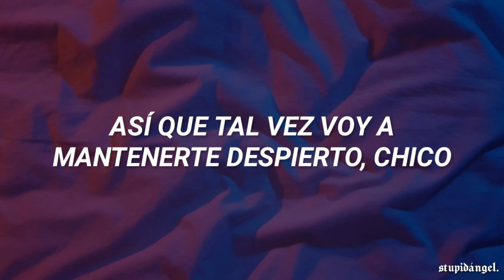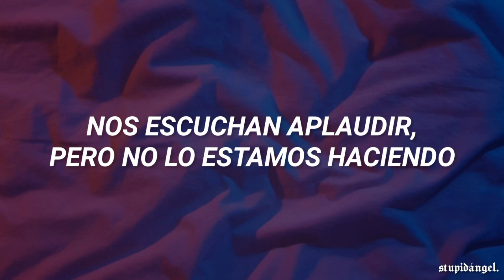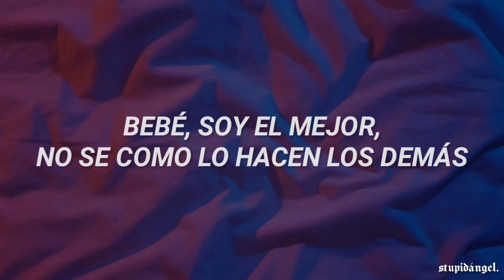Ariana Grande - 34+35 (Remix) ft. Doja Cat and Megan Thee Stallion [Español]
Ariana Grande ft. Doja Cat, Megan Thee Stallion - 34+35 (Remix)

¿Cantamos...?

I’ve been drinking coffee (I’ve been drinking coffee)
And I’ve been eating healthy (and I’ve been eating healthy)
Know I keep it squeaky, yeah (know I keep it squeaky)

34, 35 (yeah, yeah, yeah, yеah)
34, 35 (yеah, yeah, yeah, yeah)

Can we stay up all night fuck a jet lag
You bring your fine ass and over night bag
Add up the numbers or get behind that
Play and rewind that
Listen you’ll find that
I want that six nine without Tekashi
And I want your body
And I make it obvious
Wake up the neighbors
We got an audience
They hear the clapping
But we not applauding ’em
Six o’clock and I’m crushing
Then it get to Seven o’clock now he want it
When it hit eight o clock we said fuck it
Forget your girl, pretend that I’m her
Come make the cat purr
Come make my back hurt aye
Making that squirt
And rain and shower and spray
Now that’s perfect baby
We don’t sleep enough but imma keep you up
If you could keep it up

34, 35 (yeah, yeah, yeah, yеah)
34, 35 (yеah, yeah, yeah, yeah)

Rock you like a baby
But you know I’m bout to keep you up
Today I’m bout to teach you sum
I can make you pop legs up like a can can
Wake the neighbors up
Make it sound like the band playing
Bitch, let me get cute
He’s about to come through
I’ve been in the shower for about a whole hour
He finna act a dog in it
So he get the bald kitty
Netflix or Hulu baby you choose
I’m up like Starbucks
3 pumps ooh
This pussy good for ya health call it super food
When I’m by myself DIY like its YouTube
Bad bad bitch
All the boys wanna spank me left him on read
Girlfriend need to thank me
Make his toes point
Ballerina no tutu
Baby im the best
I don’t know what the rest do
Dive in the water like a private island
34 35 we can 69 it
And I been a bad girl
But this pussy on the good list
I hope that you ain’t tired
We ain’t stoppin’ ‘til i finish

34, 35 (yeah, yeah, yeah, yеah)
34, 35 (yеah, yeah, yeah, yeah)
It means I wanna 69 with you aww shit
Math class
They know what’s good

ATENCIÓN: No me pertenece nada del video, la imagen y la música pertenecen a sus respectivos miembros.

*IGNORA ESTO JAJAJA*
34 35 Remix sub español,
34 35 Remix Subtitulada al español,
34 35 Remix traducción al español,
34 35 Remix traducción,
34 35 Remix sub,
34 35 Remix español,
34 35 Remix Lyrics,
34 35 Ariana Grande, 34 35 Remix, Ariana Grande, Doja Cat, Megan Thee Stallion, Positions Album, Positions, sub español, Subtitulada al español, Traducción al español, Traducción, Lyrics, canciones 2020, traducciones 2020, audio, letra, ángel, stupidángel,